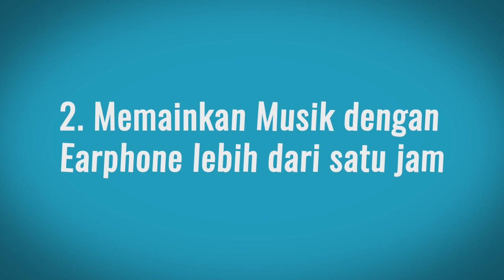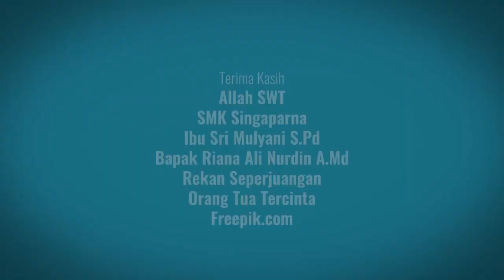Contoh Projek Ujikom Multimedia Iklan Layanan Masyarakat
Paket soal ini berupa iklan bisa dibuat menggunakan vidio animasi atau menggunakan film
Iklan ini bersipat persuasif atau ajakan supaya seseorang melakukan tindakan

tidak bersipat komersil atau penjualan memberikan nilai sosial, kesehatan atau kebaikan
Sebagai contoh judul iklan layanan masyarakat sering popular

paket soal ujikom multimedia ini resmi di keluarkan oleh kemendikbud silahkan download soal di website nya langsung atau klik disini
beberapa tag youtube yang relevan sebagai berikut

contoh proposal ujikom multimedia iklan layanan masyarakat,  proposal ujikom multimedia iklan layanan masyarakat, ujikom multimedia iklan layanan masyarakat, ujikom multimedia interaktif, proposal ujikom multimedia, contoh ujikom multimedia, ujikom multimedia 2020,
ujikom multimedia, multimedia, ujikom, smk, ukk,